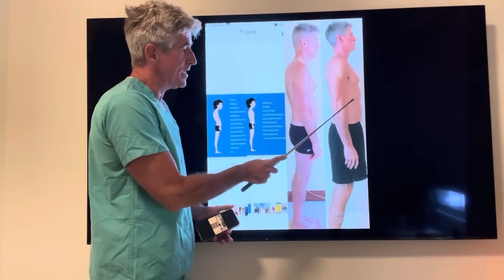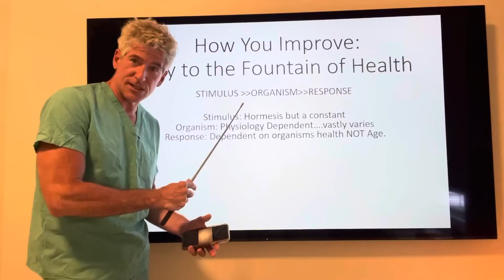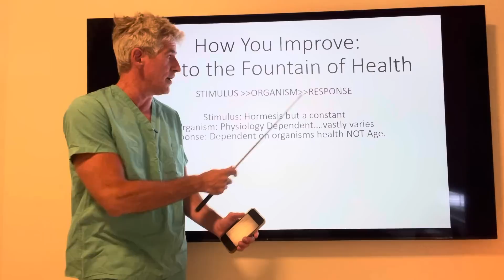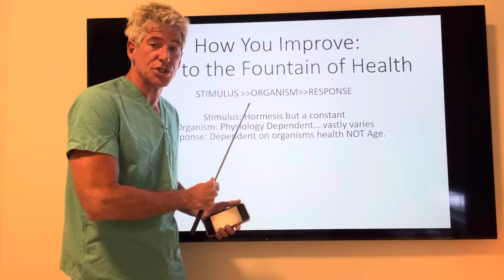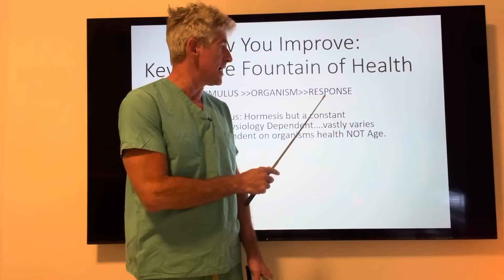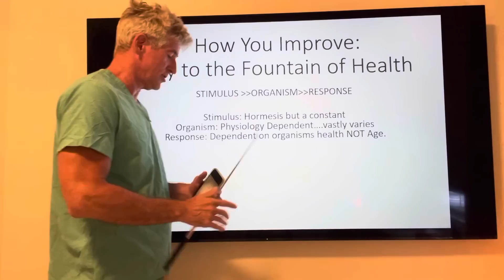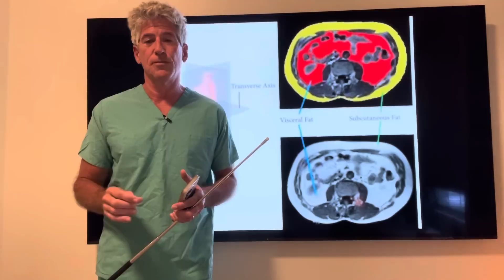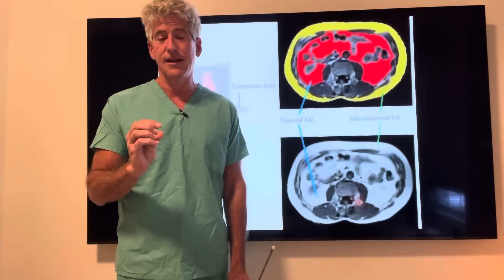COOL NEW Biomarker for Health: Why Old Guys DONT Put On Muscle Anymore! This “Old” guy still does!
Get access to my ABSOLUTELY FREE COURSE on how to begin your journey of MELTING the dangerous visceral fat from around your organs!
FREE: Start optimizing today Why don’t older men & women put on muscle despite lifting weights….its bc of the same reason they dont get pumped up muscle anymore when they do a weigh lifting workout…I am introducing a brand new BIOMETRIC of health in this video I am calling : “The Post Workout Muscle Pump”. Watch this video to learn about it and how to start making gains in your 60’s WITHOUT Hormones, Steroids or other Performance Enhancing Drugs.